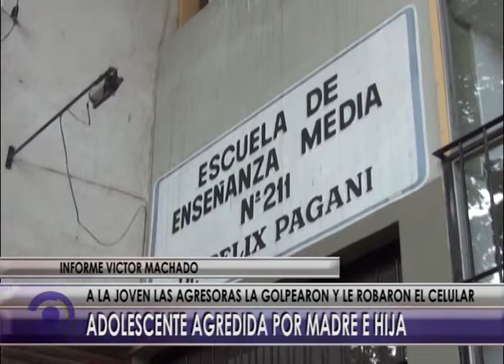@ INFORME VICTOR POLICIAL JOVEN AGREDIDA @